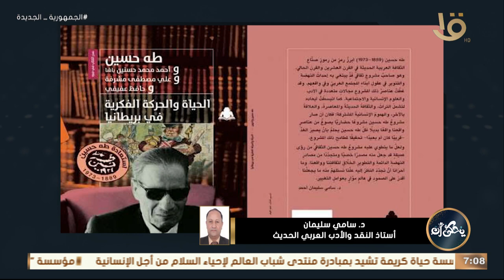تعرف على الهدف من مشروع استعادة طه حسين الذي أطلقته الهيئة العامة للكتاب مع د. سامي سليمان